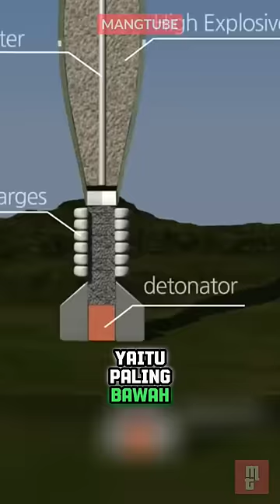MORTIR GAGAL MELUNCUR TIDAK AKAN MELEDAK INI PENYEBABNYA